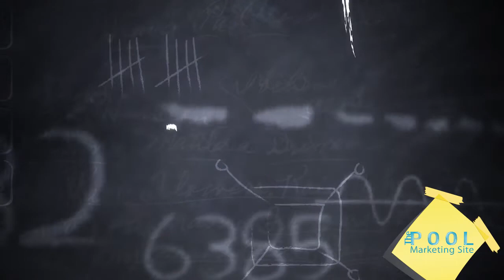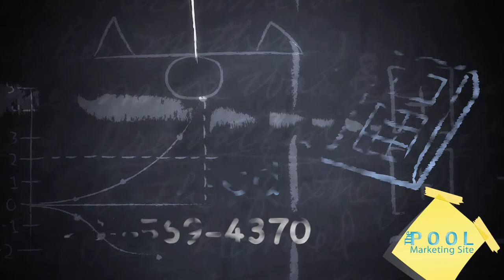Pool Marketing Site Educational Video | Why you need to blog!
Pool Marketing Site.  Blogs are the key ingredient for good organic search results. If you want to be seen, you need to blog. Blogs are an opportunity for you to create relevant, fresh content. The more frequently updated content you have, the more website page views you'll have while people are visiting to read your new blog post. The more page views your website has, the more search engines weigh your website as important and relevant to the search results!

The Pool Marketing site, it's what we do and it's what we love.

About The Pool Marketing Site
As the leading innovators on digital media and internet marketing for the pool industry, we bring the specialized experience and a reputation you can trust. Our client list includes such pool industry leaders as the Association of Pool and Spa Professionals, Hayward, Carecraft, and a growing list of custom pool builders, service companies and retailers. Our focus is to connect the “backyard living” consumer to you. As pool and spa industry marketing professionals, we understand the unique demands and marketing needs of your business and tailor our services accordingly.

Pool marketing is what we do. Let us help you increase your sales through customized internet marketing solutions that capitalize on your unique strengths and set you apart from the competition!

Small Screen Producer
The Pool Marketing Site in owned by
Small Screen Producer is an interactive digital media marketing agency developing targeted, branded, content marketing strategies. We specialize in developing marketing that are searchable, socially shareable & engaging.

Top Area Marketing Agency
Pool Website Marketing Agency
Best Pool Website Marketing Agency
Affordable Pool Website Design
affordable digital marketing agency